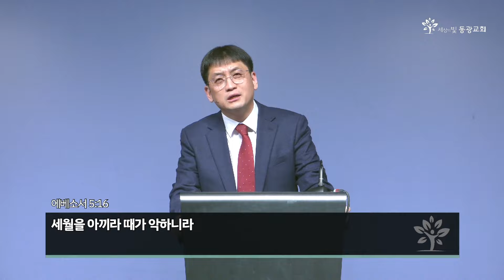세상의빛동광교회 / 주일설교 / 23. 11. 12 / 류재상 목사 / 벧후 3:8-13 / 하나님의 시간표